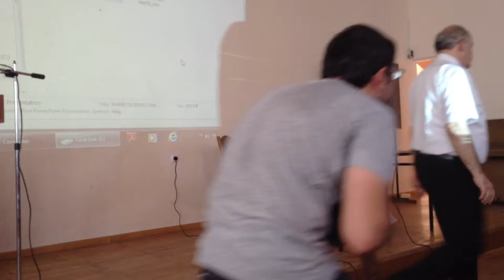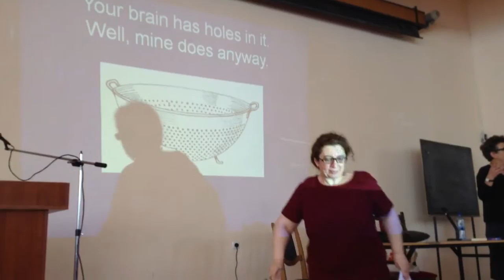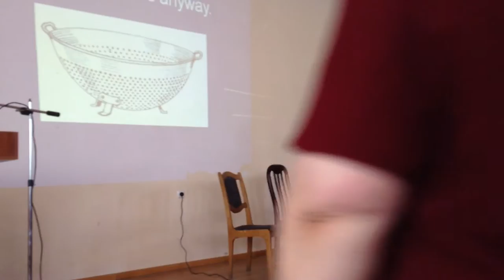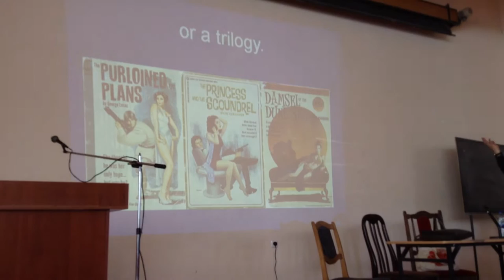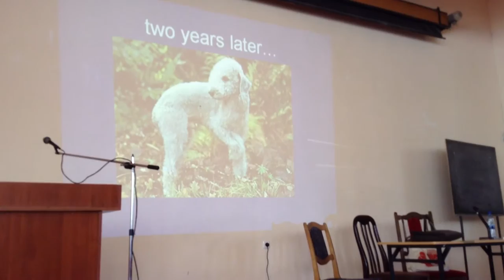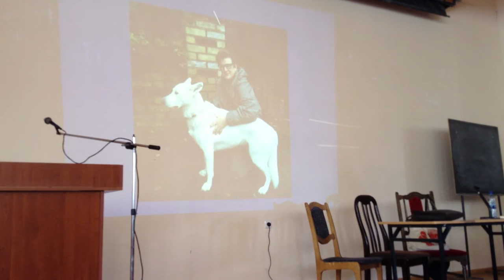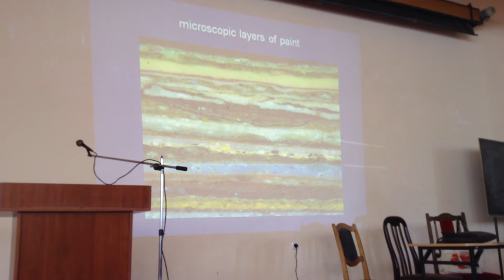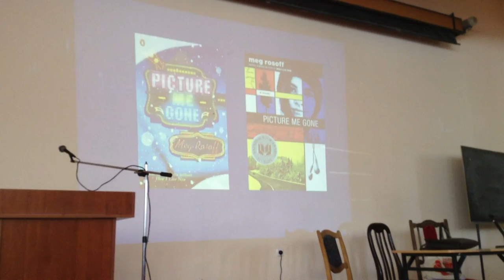Meg Rosoff "Creative Writing" at Yerevan State University